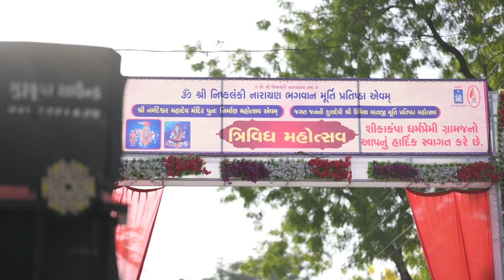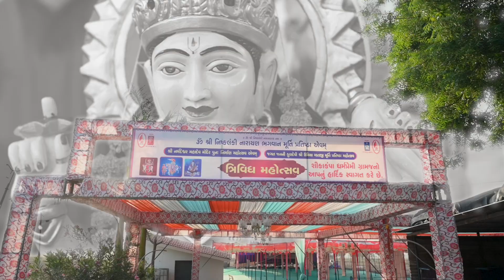ૐ શ્રી નિષ્કલંકી નારાયણ ભગવાન ત્રિવિધ મહોત્સવ II શીકાકંપા.